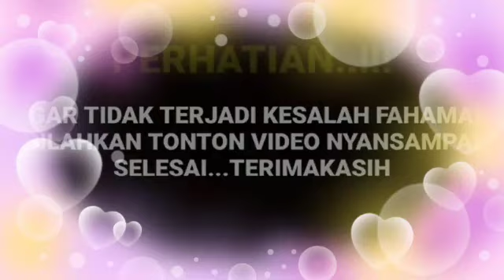Heboh bund Arya saloka ungkap bawaan nya pengen jalan jalan terus mungkin ini bawaan si jabang bai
__SEKIAN & TERIMAKASIH___